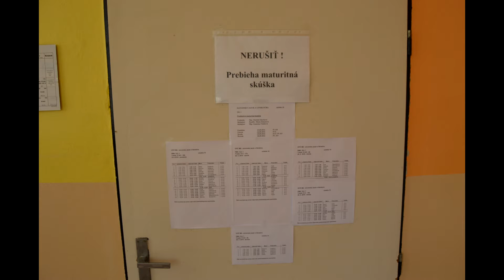eTwinning Maturita SPŠ Tvrdošín